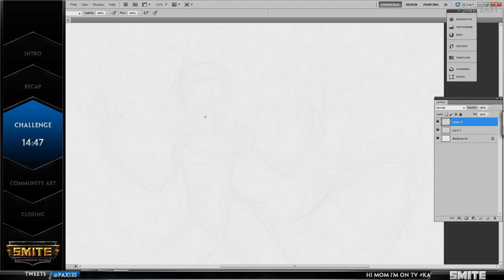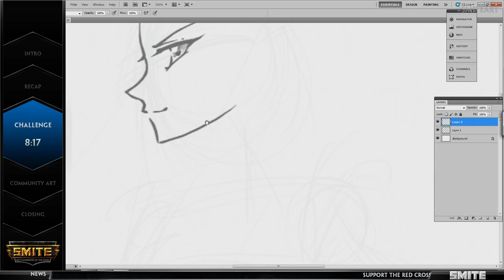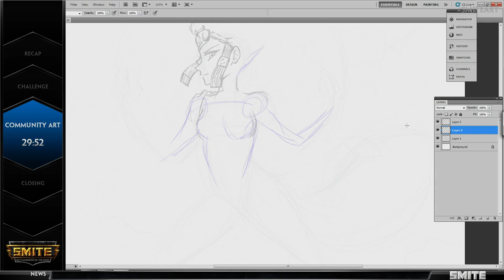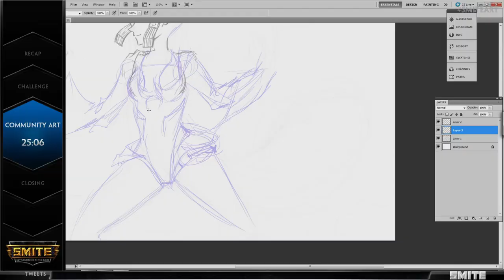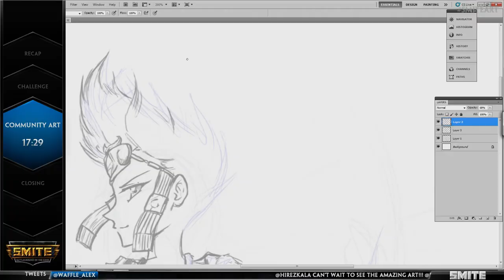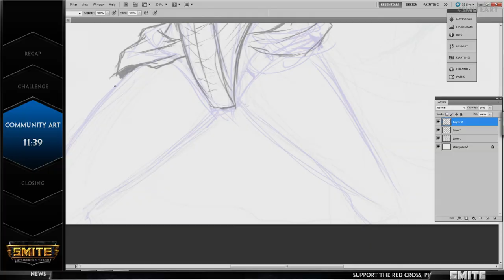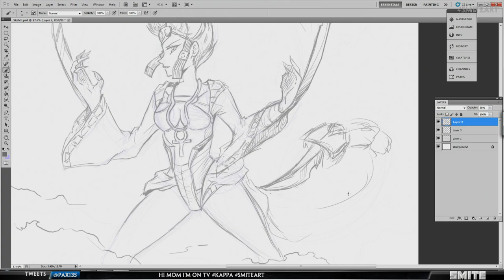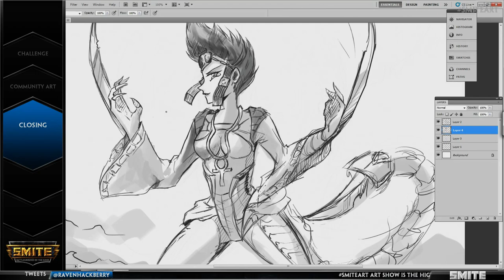Community Art Show with Ena and Kala - Episode 40